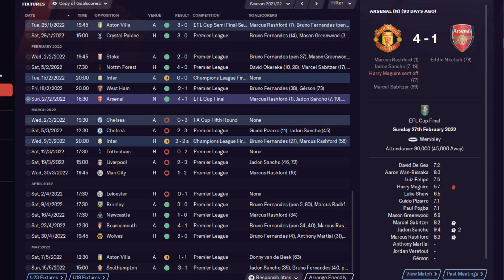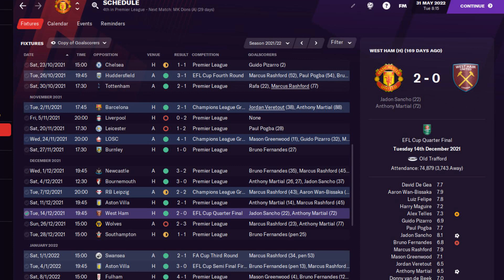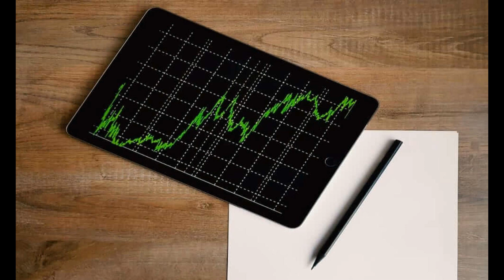Football Manager 2021 predicts how Jadon Sancho's first season at Man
Football Manager 2021 predicts how Jadon Sancho's first season at Man Utd will go